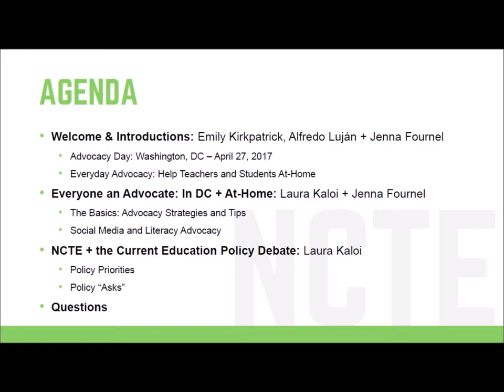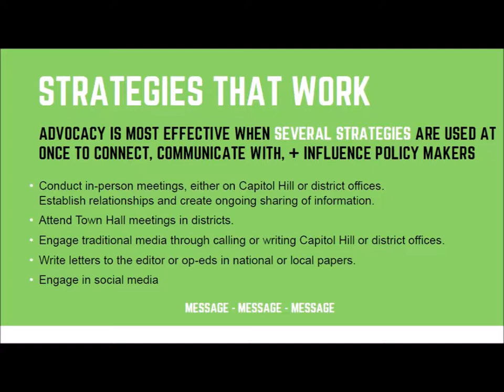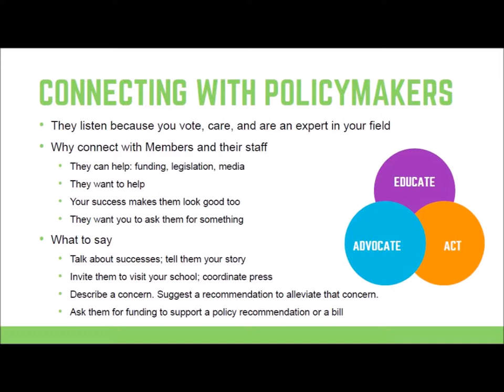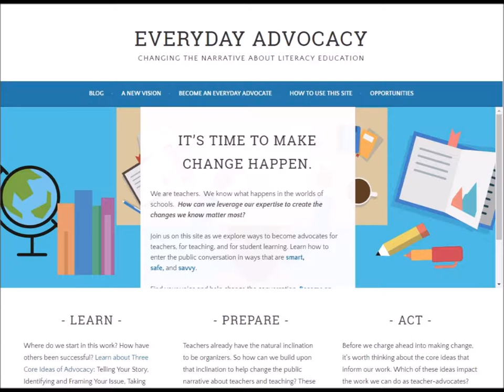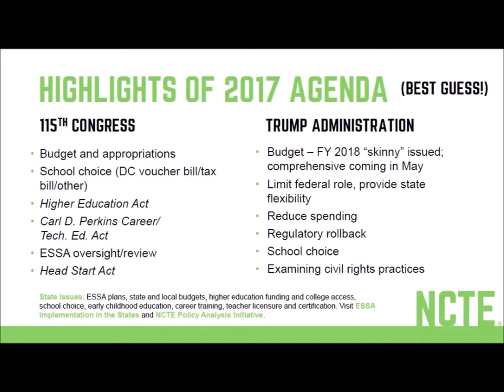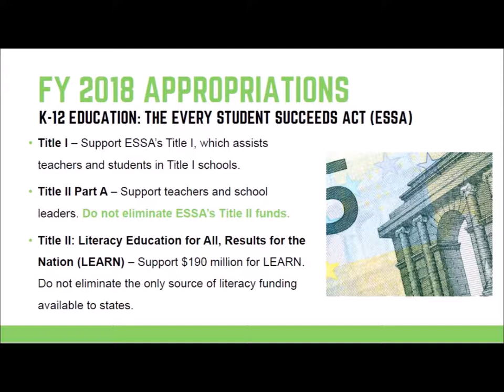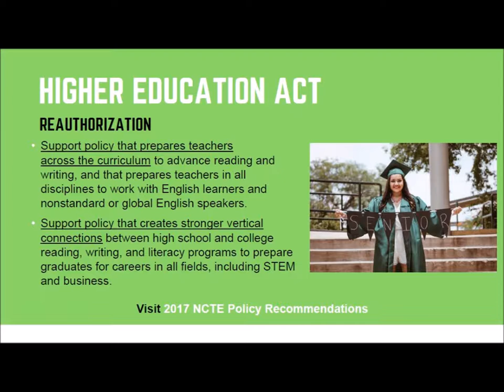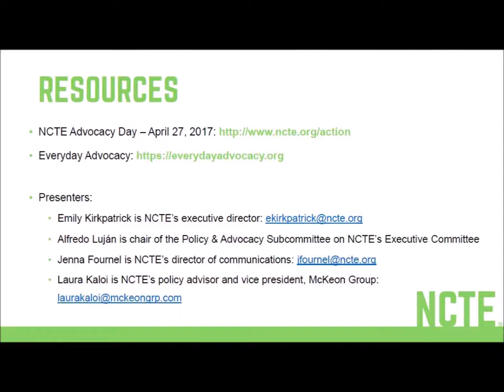Every Member an Advocate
This is a recording of a webinar NCTE prepared for members to get them ready for Advocacy Day 2017. Presenters include:
Emily Kirkpatrick, Alfredo Luján, Laura Kaloi, and Jenna Fournel
NOTE: Due to a recording issue the introduction to this webinar was cut off. We hope to fix this soon.